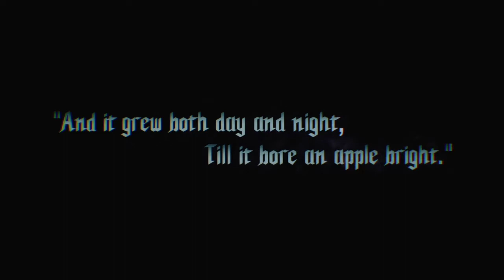First time paly Devil may cry 5 part 1 walkthrough no commentary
DEVIL MAY CRY 5 gameplay walkthrough part 1 no commentary

Device name - PS4